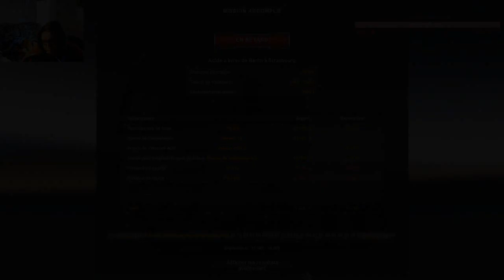EuroTruckSimulator2 - Accident frontal - #2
Deviens un poney en lisant ici!
Intro par : HorsePanda & MissPandi
N'hésite pas à laissez un ♥j'aime♥ et un com!